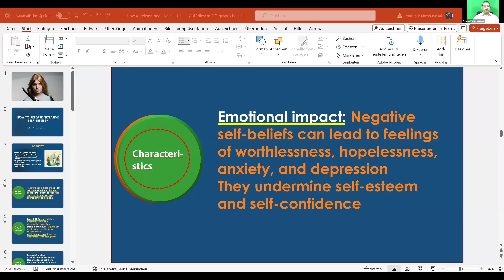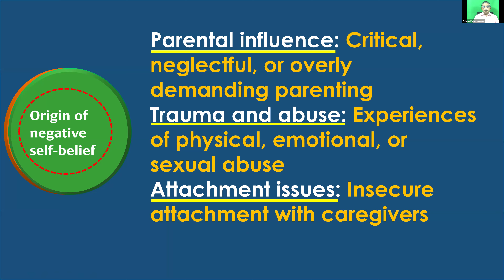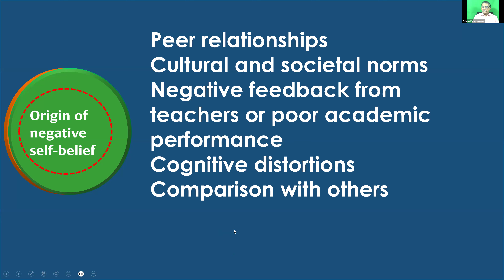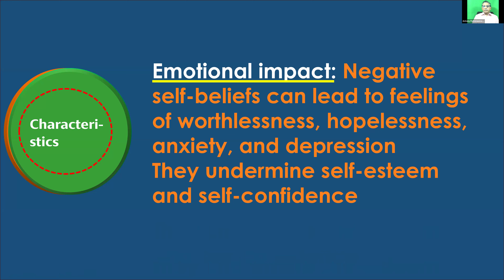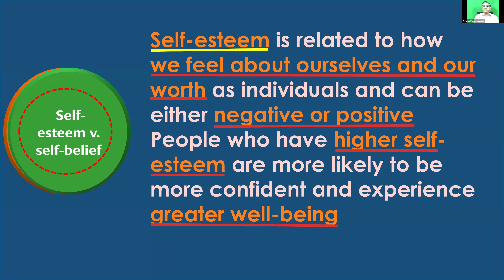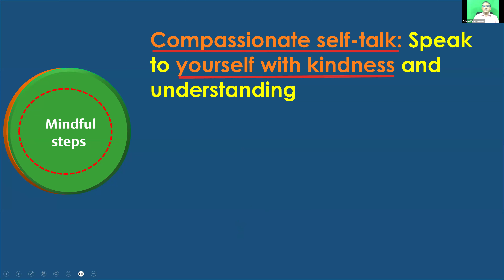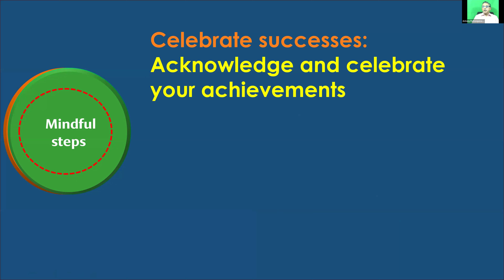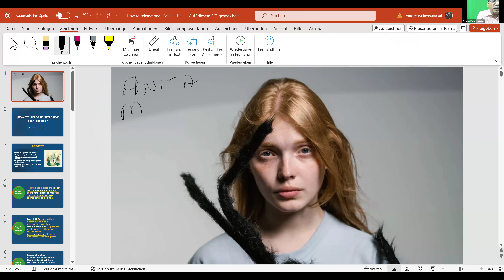🄳 🄰 🅈 1️⃣1️⃣8️⃣3, MIND MEDI 81, How to Release Negative Self Beiefs by ANTONY PUTHEN PURAKAL,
🄳 🄰 🅈 1️⃣1️⃣8️⃣3, MINDFUl MEDITATION-81, How to Release Negative Self Beiefs by ANTONY PUTHEN PURAKAL, VIENNA,  WEDNESDAY JUNE 26,  7 PM , DR SABUKERALAM, MATINEE FREE WEBINAR, WINGS OF LIFE ,BE THE MASTER